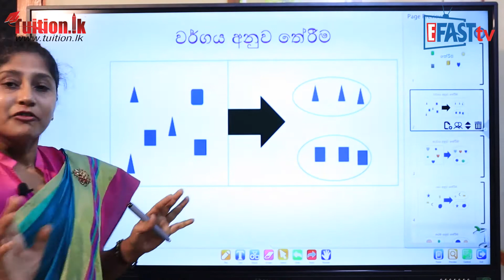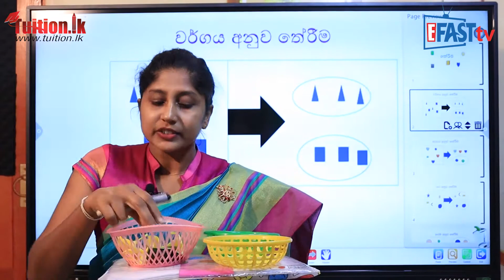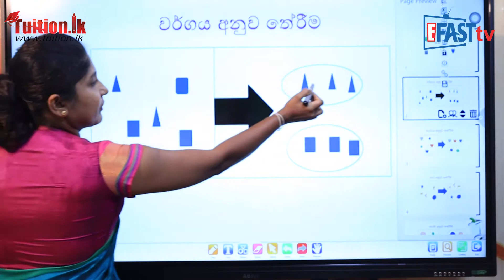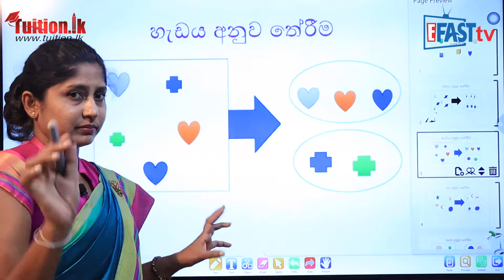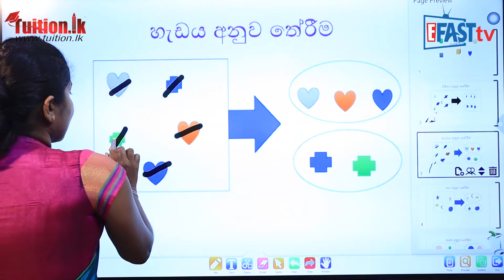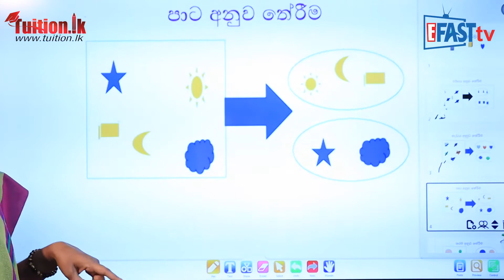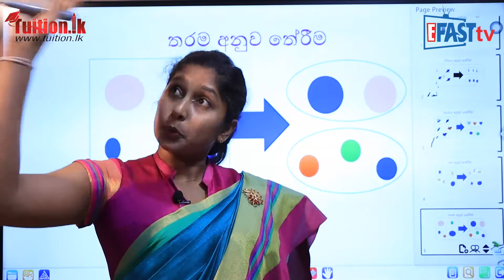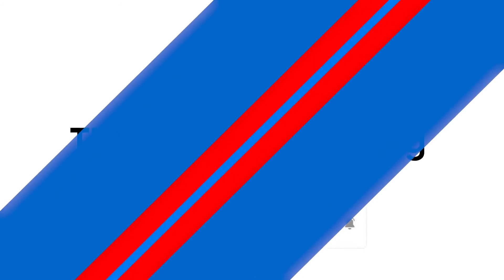ගණිතය - හැඩය අනුව තේරීම | 1-2 ශ්‍රේණි - Maths | Grades 1-2